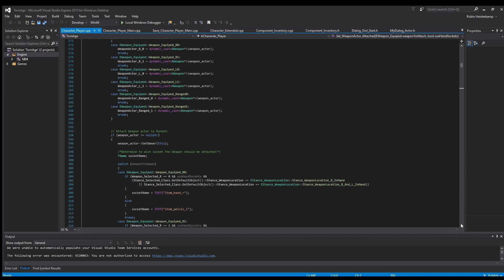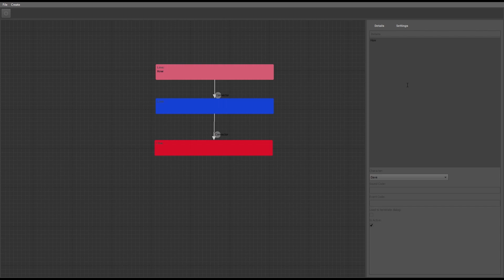Showreel 2018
This is an old showreel I put together in 2018 to apply to a game studio as an intern. I'm currently working on a game in this style. You can check out my Artstation, Instagram or other youtube videos if you want to know more.